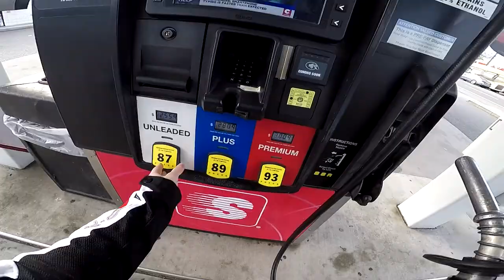..it started raining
I always check the weather before I go out. I guess this time the weather man was wrong.  Do not panic in the rain, just get home safe. It did not rain too bad, just a slight drizzle but that was enough for the roads to be a little slick. Got home safe and sound and went right to the Twitch stream.  Follow the channel ! :)

Stream Deck
Old Keyboard
Great Affordable Mouse
2nd Monitor
Gaming Monitor (New version)